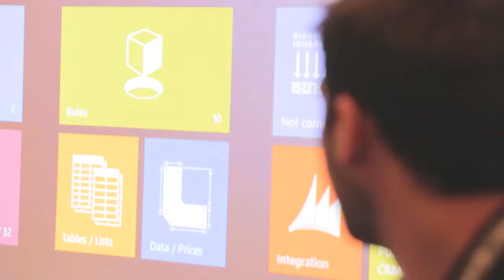Experlogix CPQ Customer Testimonials